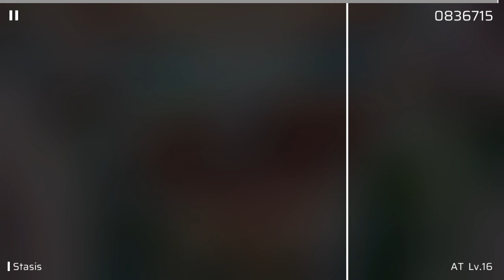[Phigros]Stasis AT WTH???